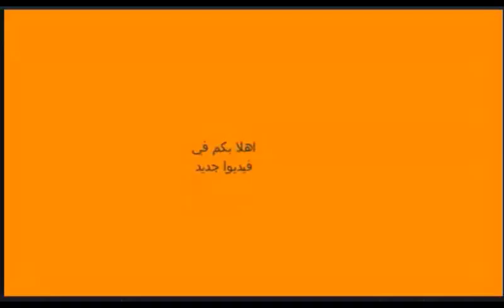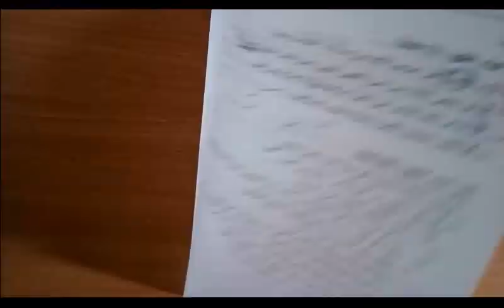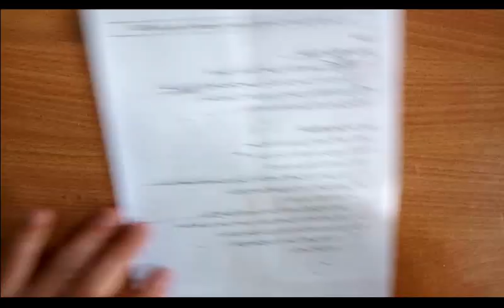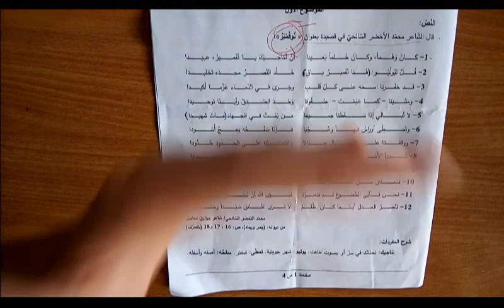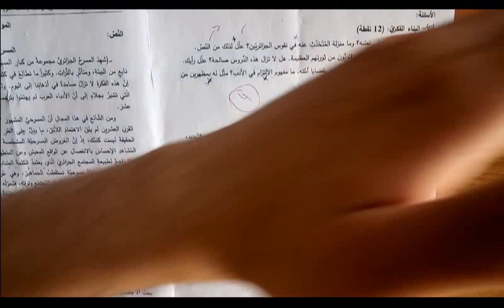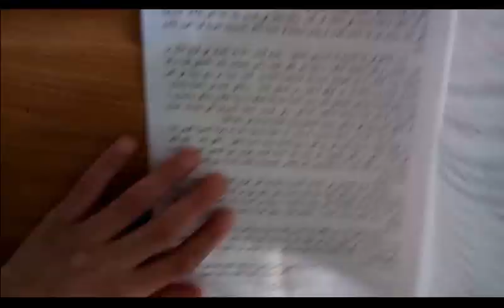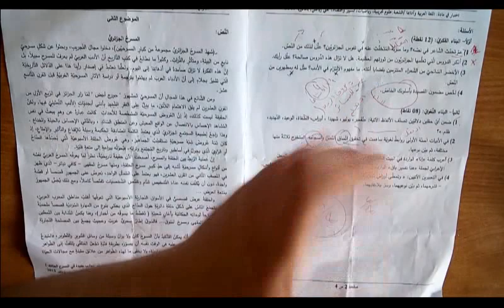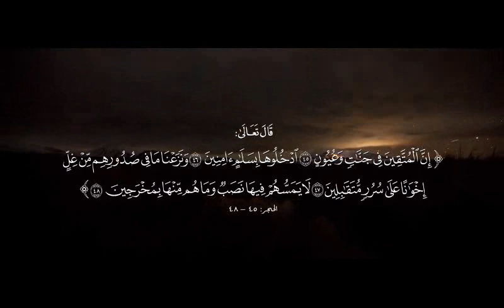نصائح من ذهب حول منهجية الاجابة واختيار الموضوع المناسب في العربية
ملاحظة مهمة : دائما اطلعوا على تعليقي على الفيديوهات التي أضعها لأنه أحيانا أضع معلومات اضافية او توجيه
رابط صفحة فريق عمل القناة على الفايسبوك تسعدني وتفيدكم متبعتها ان شاء الله
المزيد من المعلومات :
كتاب الاستاذ فراح عيسى في مادة العلوم سنة 3 ثانوي يحتوي على حلول وثائق الكتاب المدرسي + ملخصات + رسومات +..

=لمتابعة المزيد من الدروس الاشتراكوا في القناة واضغطوا جرس التنبيه ليصلكم الجديد =
                        = انشروا الفيديوا لتعم الفائدة=
_لتستفيدوا اقصى استفادة من الفيديوا عليكم بالتركيز اثناء الشرح وايضا مراجعة الدرس بعد الانتهاء منه كما يجب عليكم  تسجيل النقاط الضرورية والملاحظات الماخوذة من الدرس
=سبحانك اللهم لاعلم لنا الا ماعلمتنا انك انت العزيز الحكيم ربنا علمنا بما ينفعنا وانفعنا بما علمتنا انك انت العليم الحكيم =
===ربي اسالك النجاح والتوفيق لي ولكل المسلمين ربنا عليك توكلنا واليك انبنا فاغفر لنا ذنوبنا وكفر عنا سيئاتنا وتوفنا مع الابرار ربنا امتني مسلما والحقني بالصالحين
روابط بعض القنوات المفيدة :